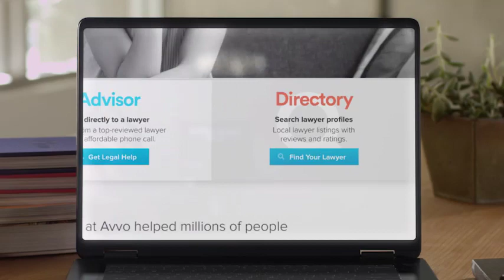Avvo commercial: The flipping, rolling car & the homicidal goose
Transcript:
Nearly half of us will need a lawyer this year. Find the right one for you on Avvo.

Avvo.
Legal. Easier.